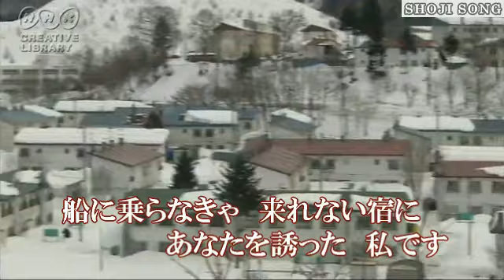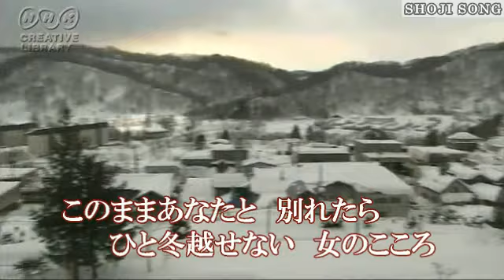雪舞の宿 藤原浩 By Shoji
作詞：仁井谷俊也 作曲：徳久広司
2016年8月17日発売